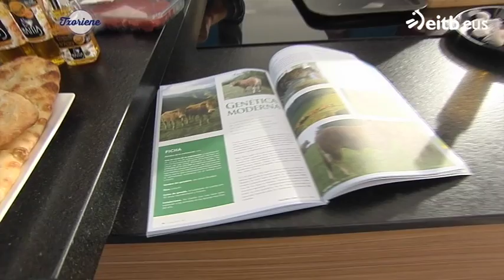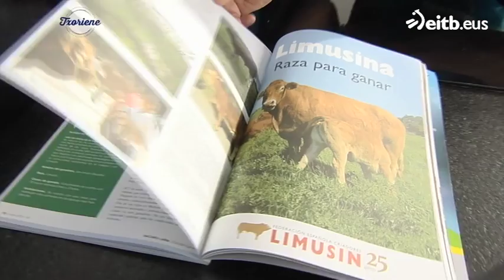Ogi txigortua intxaur-olioarekin, pikupasekin eta pistatxoekin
Beizamako intxaur olioaren ekoizle Jon Arruti izan da 'Txoriene' saioan Zigor Iturrietarekin batera. Gosari edo askari bezala oso aproposa den proposamena egin digute.